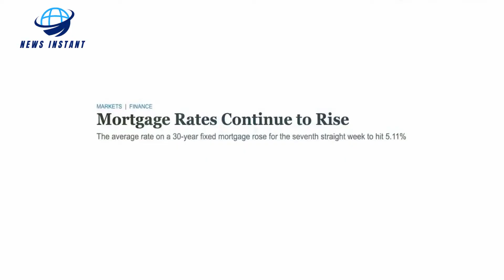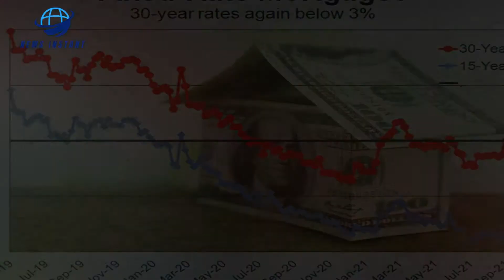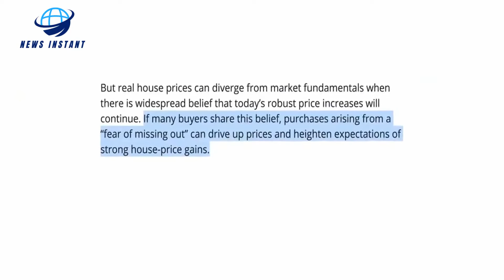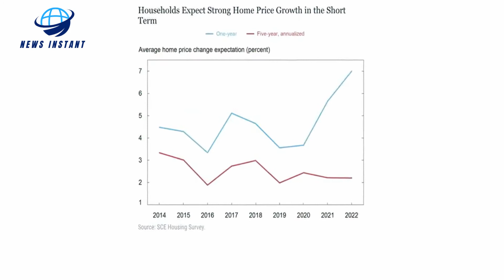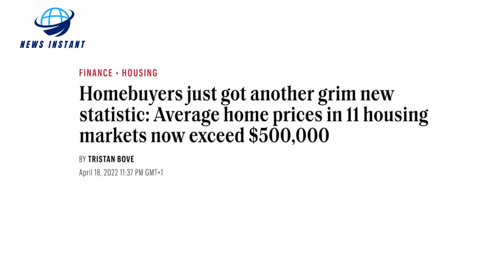The Housing Market Crash Will Be Triggered By Rent Price Bubble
A housing market crash is on the way as home prices continue to skyrocket and mortgage rates continue to rise, causing alarm among economists real estate specialists and policy officials who fear that the market will implode. the united states housing market is heated to a boiling point over the past few years but for most of that time real estate experts insisted that the market wasn't in a bubble. the federal reserve had artificially suppressed mortgage rates keeping them in the unprecedented mid two percent range which allowed many of those experts to argue buyers could afford the inflated prices and as opposed to what happened in the 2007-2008 pre-crash period. Today we have a housing shortage that has actually reached crisis proportions and resulted in many more buyers than properties for sale. so given the current conditions this market could support the frenzy so they believed well now that mortgage rates have surged to their highest point in more than a decade. all of those experts don't seem so sure about that anymore. many of them are actually warning that the housing market is in a massive bubble right now and that conditions are deteriorating fairly quickly. there's only so much that potential home buyers can afford before they're priced out of the market last month when rates went above the four percent mark. the number of buyers applying for mortgages dropped considerably home prices have already jumped by staggering 19.2 percent nationally. The breathtaking pace of home price appreciation has started to raise fears that a real estate bubble could be setting the stage for another burst which led economists with the federal reserve bank of dallas to publish a note warning about the consequences of the growing u.s housing bubble and explain that even though today's fundamentals are different than the ones that led to the previous bubble. the risks are still very real the researchers noted that this bubble has been forming since 2012 and the acceleration. in the pace of home price appreciation began before the health crisis but has strengthened noticeably since early 2020 for prospective buyers and sellers as well as policy makers knowing the state of housing markets is imperative they wrote using a novel statistical toolkit for assessing the health of the u.s housing market in real time we argue that the underlying causes of the run-up differ from those during the last housing boom.